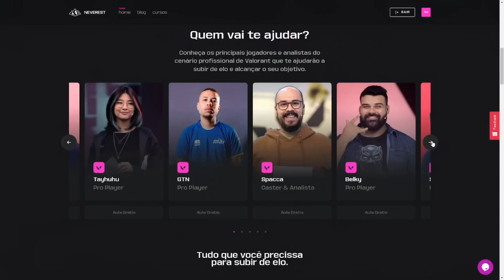SACY FALOU SOBRE A POLÊMICA DA LOUD VS SENTINELS E CONTOU DETALHES SOBRE A PARTIDA CONTRA A LOUD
Tenha acompanhamento de um coach profissional e acesso a várias aulas para você melhorar no Valorant!

CUPOM: SMOKEMID15